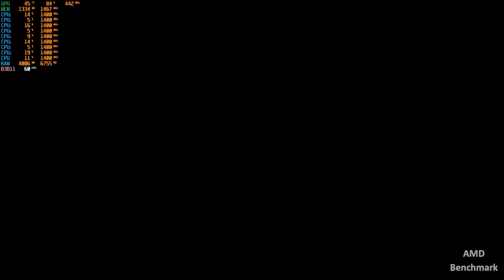AeternoBlade 2 - Ryzen 5 3400G Benchmark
AeternoBlade 2 Setting 1920x1080 Medium
Gameplay : 01:10
Settings : 00:25
AVERAGE FPS : 35-60 FPS (if not recording 40-60 FPS)
1% Low : 29 FPS
PC Test
-GPU Radeon RX Vega 11 Graphics